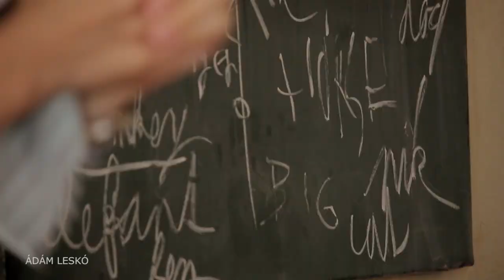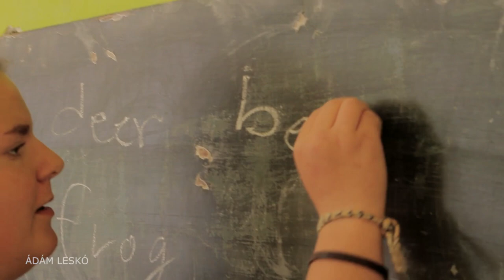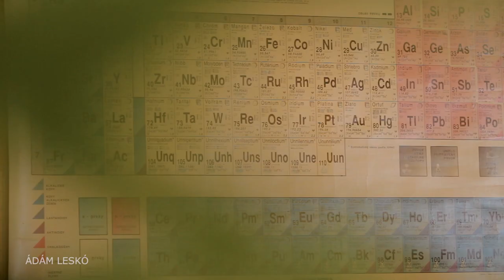FalcEdu - Slovak School of Falconry - Short film by Ádám Leskó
A short film by Ádám Leskó about a Slovak school which teaches falconry to the younger generations. In a beautiful landscape of Štiavnické Bane.

Narrated by
Nicholas Gerhard

Blue Dot Sessions - "The Summit"
Philipp_Weigl - "Even when we fall"
Blue Dot Sessions - "Steadfast"

Gear what I used:
Canon 700D, 1080p 25fps and 720p 50fps footage
Canon 10-18 mm f4.5-5.6 IS STM wide
Canon 18-55 mm f3.5-5.6 IS STM kit lens
Canon 55-250 mm f4-5.6 IS STM tele
Zoon H1 mic

2016.